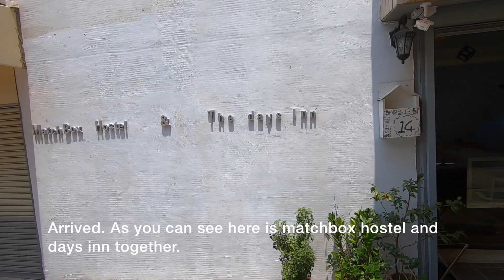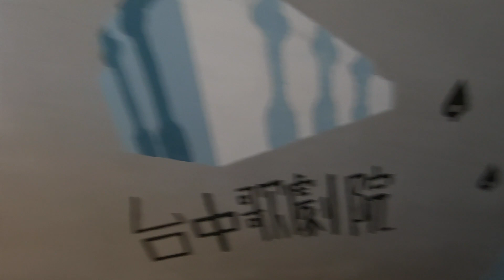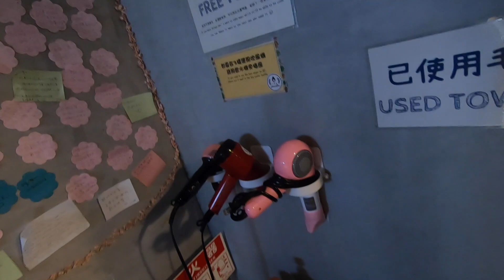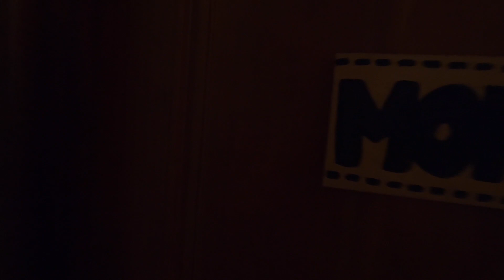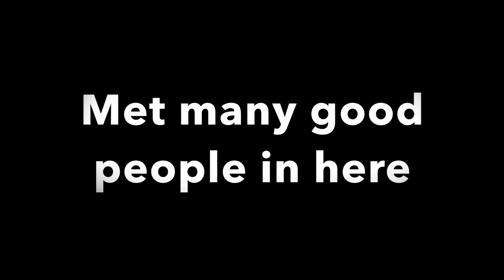Taichung daily life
daily life in Taichung